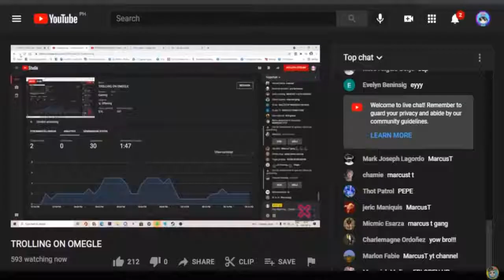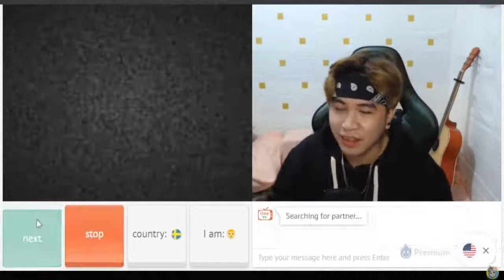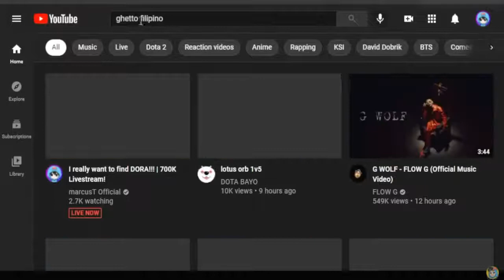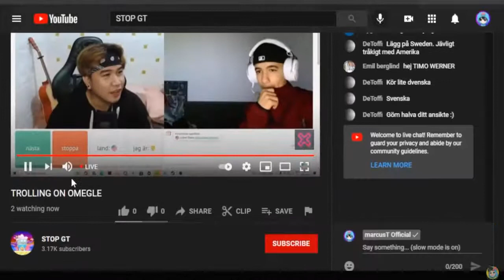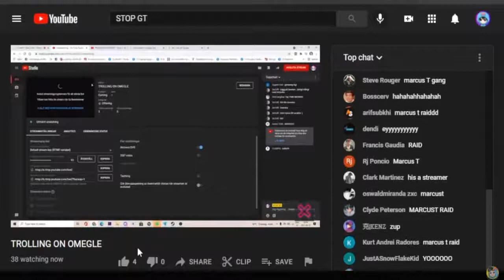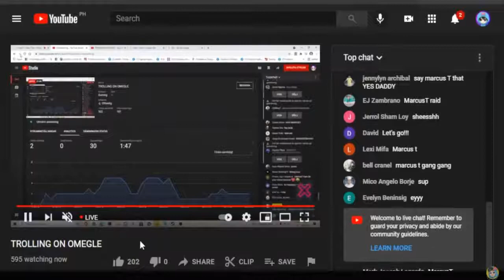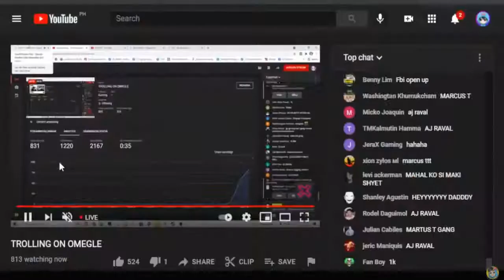Marcus Raise A Youtube Streamer while he streaming 🥰He so nice🥰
Hi I'm a MacusT Fan This Channel made for MarcusT's Fan interactions
Becuase MacusT is the legend🤍☺️